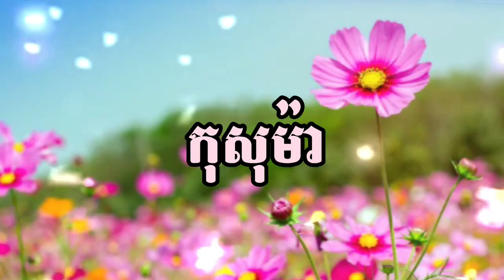គន្លឹះនៅក្នុងការដាក់ឈ្មោះកូនៗពីរោះៗដែលស័ក្តសមនិងពេញនិយមសម្រាប់ឆ្នាំ2023_2024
This is video will show you about the name you find for your son and daughter.